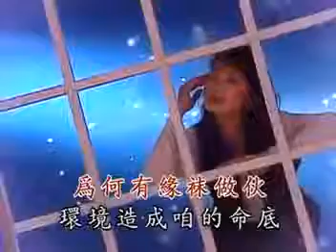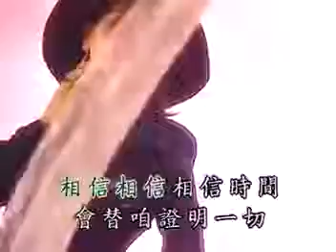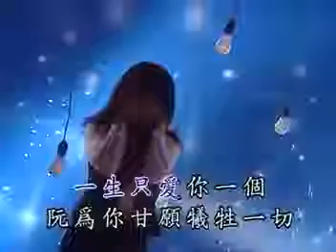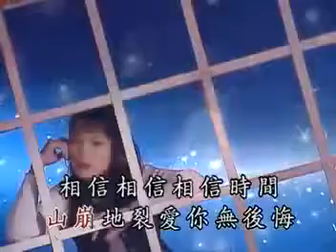江蕙 洪榮宏 一生只愛你一個